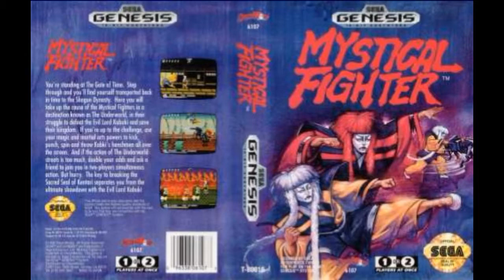魔王連獅子 Mystical Fighter 〈MD Genesis〉 OST 17 Game Over